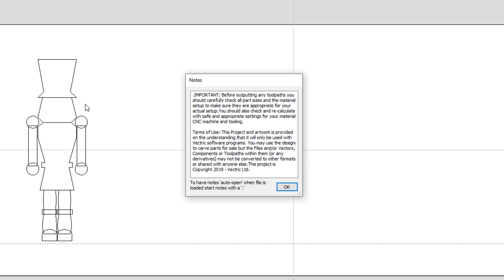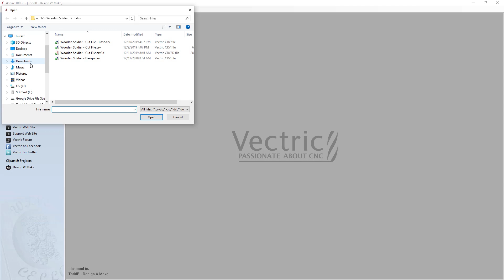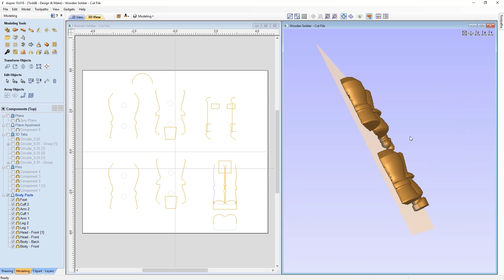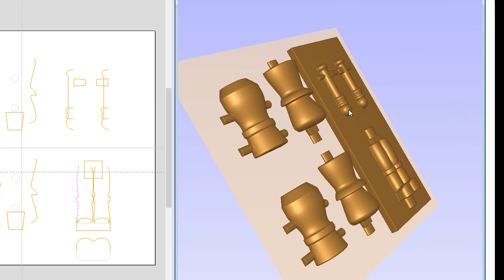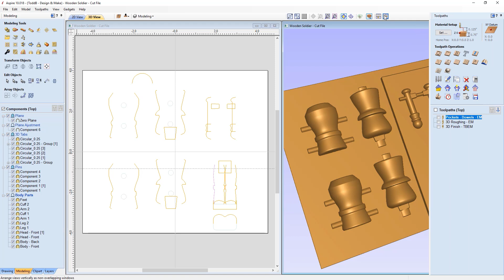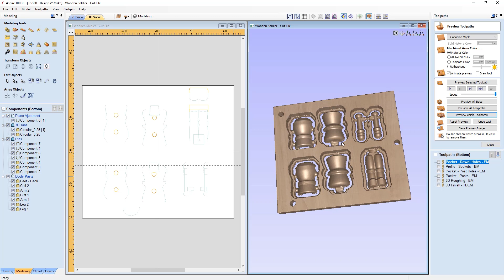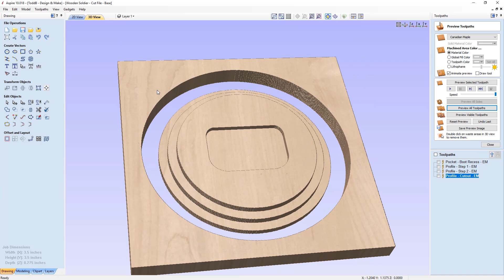The 12 Projects of Christmas | Day 12 | Wooden Soldier with Todd | Vectric In The Labs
A simple wooden soldier is an object that instantly reminds us of Christmas.  I set out to make something that could be customized with an interesting finishing and looks fantastic in its natural wood finish.

The models started as a very basic vector drawing in Aspire and then edited until I was happy.  At that point I added vectors for pins and pockets, so I had a good idea what I needed to model.  The 3D components were created with a combination of simple 2 rail sweeps and turn with the pins modelled in place.  Because of where the modelling plane is located I also had to use a technique I call a “plane adjustment” to move the legs and arms to a better location in the material.

The soldier will be cut in parts so that it looks like a real 3D object when assembled.  The body and head are cut in 2 parts with location pins so that they can be glued together easily and line up perfectly.  There will be the need for a bit of hand fitting but once you have trimmed and sanded the parts it will fit together without too much hassle.

In the end, this project is the perfect starting point in making a working nutcracker.  Something to think about for next year!  I hope you enjoy this project as much as I did making it.  Have a very merry and safe Holiday Season!

IMPORTANT: Before outputting any toolpaths you should carefully check all part sizes and the material setup to make sure they are appropriate for your actual setup. You should also check and re-calculate all toolpaths with safe and appropriate settings for your material, CNC machine and tooling.